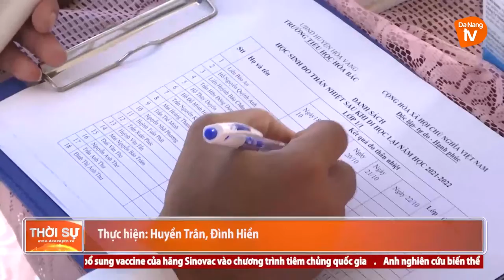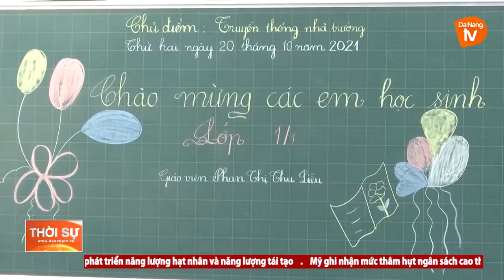ĐẢM BẢO AN TOÀN PHÒNG DỊCH CHO HỌC SINH KHI TRỞ LẠI TRƯỜNG HỌC